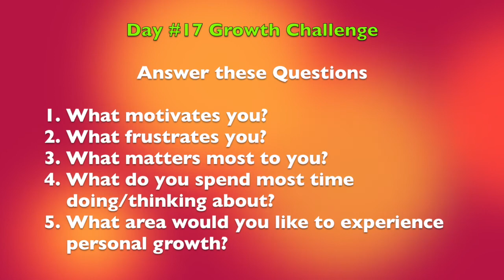Morning Devotion: Tanija Simpson: Faith Filled Words: Proverbs 18:21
Mount of Praise Wesleyan Upliftment Devotions
Tanija Simson: Faith Filled Words
Proverbs 18:21

Be Encouraged, Edified, Enlightened

Day #17 Growth Challenge

 1. What motivates you?
 2. What frustrates you?
 3. What matters most to you?
 4. What do you spend most time
     doing/thinking about?
 5. What area would you like to experience
     personal growth?